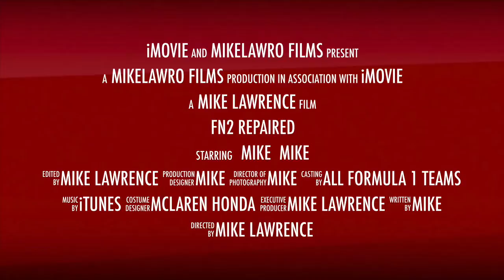Honda Civic Type R Crash (FN2 REPAIRED)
Bought this car as Cat D insurance write off. Damage was pretty heavy. Needed new radiators, bumpers, wings and bonnet (Hood).
took me roughly 3 months to get it all fixed and put it on the road as a fully, healthy car. Once it was done. wow. What a car. Going to miss it.